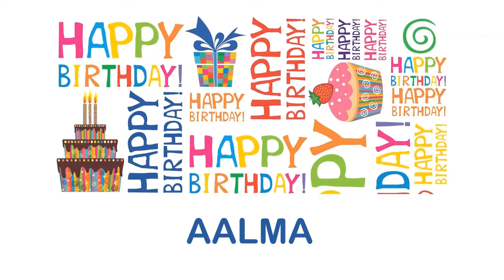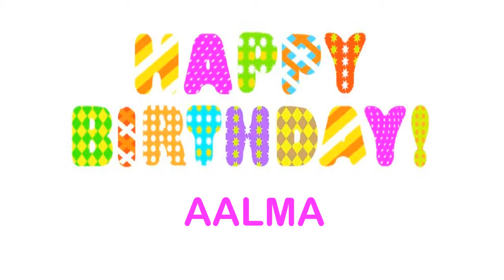Aalma wishes Mensajes